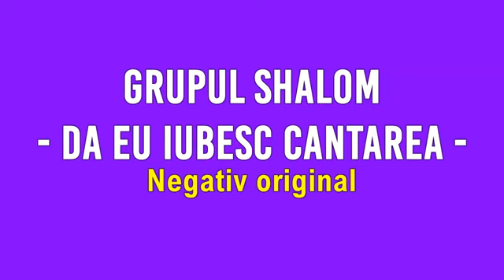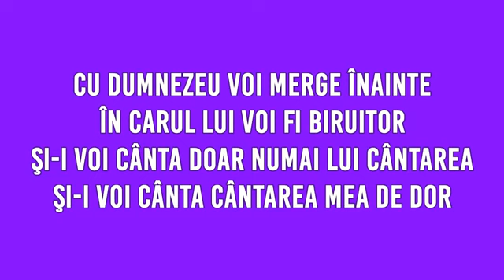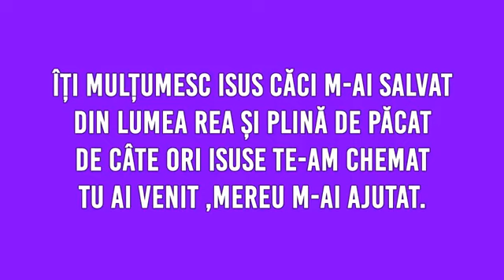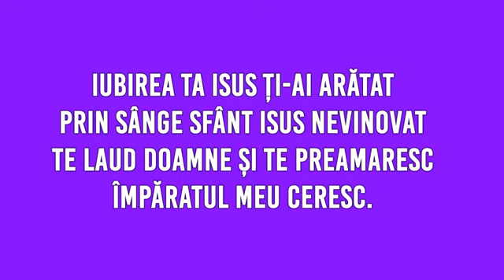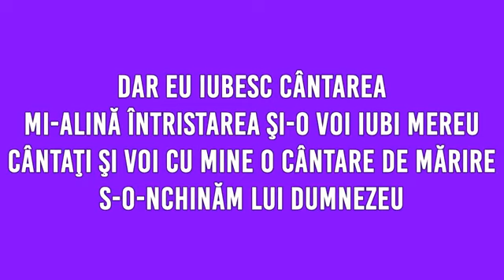27 octombrie 2018